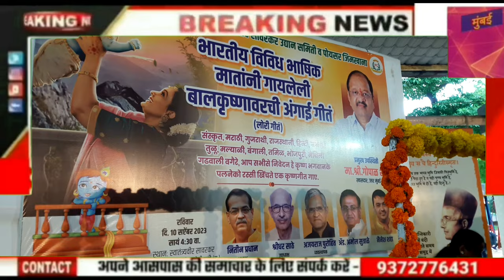श्रीकृष्ण जन्मउत्सव पर 25महिलाओं ने 13 भाषाओं में गाया पालना गीत सांसद गोपाल शेट्टी ने किया सम्मानित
श्रीकृष्ण जन्मउत्सव पर 25महिलाओं ने 13 भाषाओं में गाया पालना गीत सांसद गोपाल शेट्टी ने किया सम्मानित@मुंबई24तास